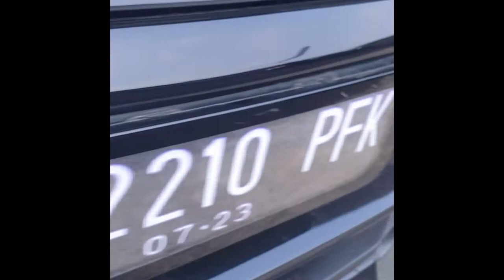Xpander Pake Washer Lamp, Bikin Ngiler... / eps 2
Modif Xpander Yahud.. Gaya Sultan

Dunia modifikasi tak akan terhenti oleh jaman, terus dan terus selalu saja ada, seperti mobil Xpander ini, demi mengikuti jejak saudara sekandungnya yakni Pajero Sport yang terlahir sudah dilengkapi dengan piranti washerlamp , maka Xpander ini pun tak mau kalah, lantas ikut memodifikasi dengan mengadopsi piranti Washer Lamp serupa yang di selipkan di seputaran bemper depan sebagai pembersih lampu utama bila terkena debu. well liat selengkapnya